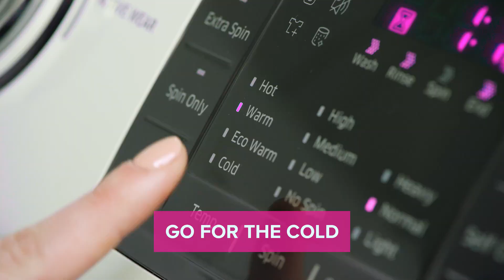How to Clean Your Cotton Handbag | Vera Bradley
Keep your cotton handbag clean and as good as new with a little TLC and these tips:

1. Close all zippers before laundering
2. Machine wash cold on gentle cycle
3. Use a gentle detergent
4. Line dry or lie flat